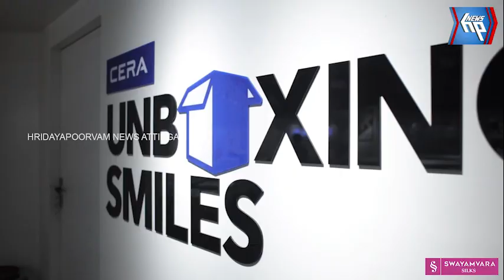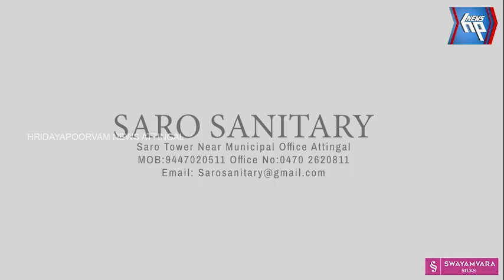ആറ്റിങ്ങൽ കടുവയിൽ കാഞ്ഞിരംകോണം